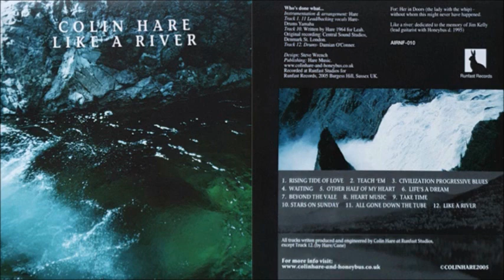Colin Hare - Like A River [Full Album] (2005)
1. Rising Tide Of Love [0:00]
2. Teach 'Em [3:39]
3. Civilization Progressive Blues [6:34]
4. Waiting [8:52] , 5. Other Half Of My Heart [12:57]
6. Life's A Dream [16:27]
7. Beyond The Vale [19:42]
8. Heart Music [22:38]
9. Take Time [26:44]
10. Stars On Sunday [27:18]
11. All Gone Down The Tube [30:34]
12. Like A River [33:55]